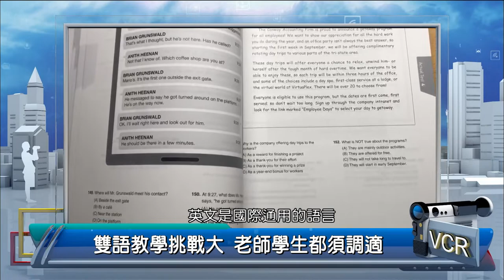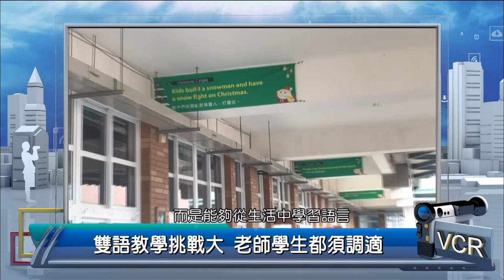2022年10月25日PeoPo公民新聞報